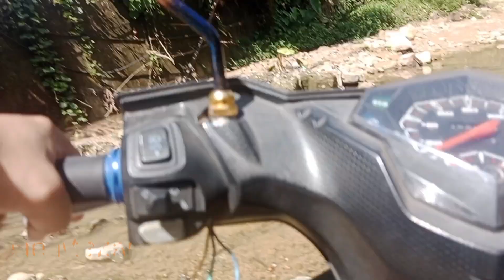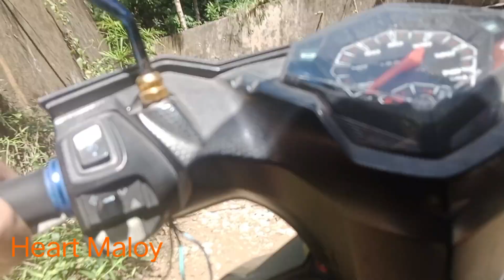Mio i 125 lang Malakas - Off road